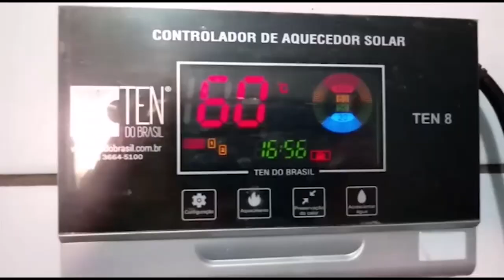Produtores utilizam aquecedor solar para a limpeza dos equipamentos da ordenhadeira - RG Rural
No município de Condor, produtores de elite adquiriram um aquecedor solar para o uso de água quente para fazer a limpeza dos equipamentos da ordenhadeira.